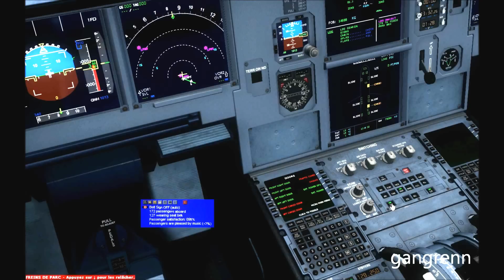FSX - Air France A321 landing at Lisbonne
Air France A321 (airbus X) landing at Lisbonne airport (LPPT)